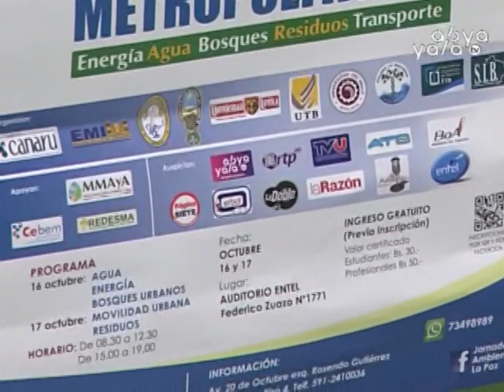16 y 17 de octubre Jornadas Ambientales en La Paz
Divha Gantier, representante de la Fundación Canaru, informa que el 16 y 17 de octubre en el auditorio Entel se realizarán las Jornadas Ambientales, donde se analizarán y compartirán con  más de 30 expertos de diversas instituciones del país, entre ellas el Gobierno central, departamental, municipal, además de universidades y organismos internacionales. En el evento se analizarán los ejes temáticos: agua, bosques urbanos, residuos sólidos, transporte y energía.